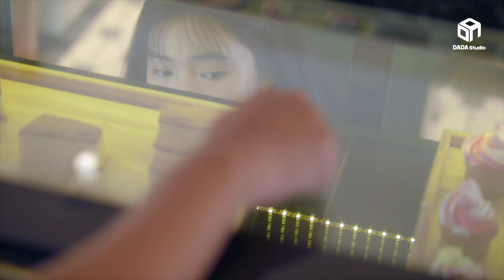Chọn người thích mình hay chọn người mình thích? [PIT A PAT CAFFEINE] - Tập 04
🎬 PIT A PAT CAFFEINE
Lịch phát sóng: 20:00 thứ 2-4-6 hàng tuần

Với sự tham gia của các diễn viên:
Actor: Võ Điền Gia Huy, Trịnh Thanh Khương
Actress: Lý Hồng Ân, Phạm Thị Kim Ngân

© Bản quyền thuộc về DADA Studio Việt Nam
© Copyright by DADA Studio VietNam ☞ DO NOT REUP